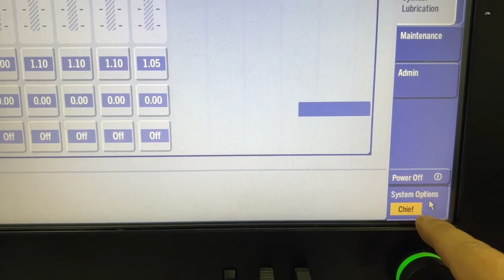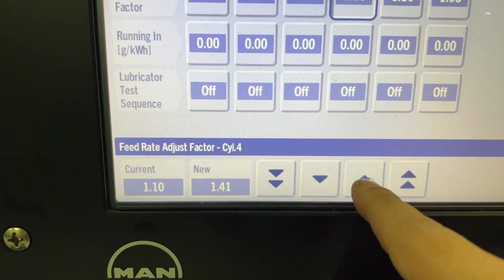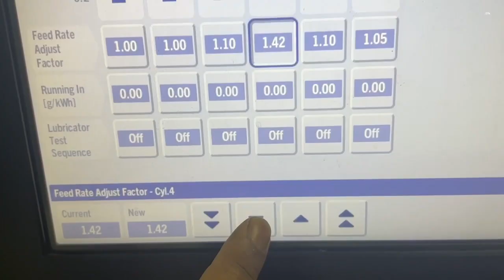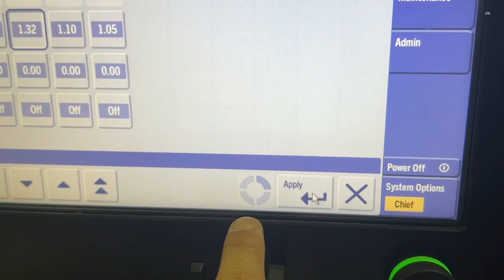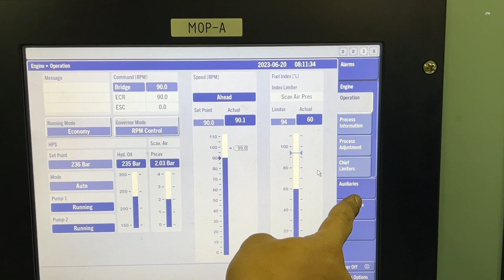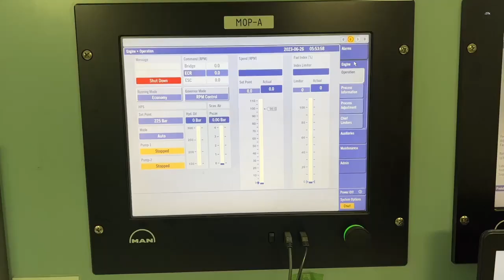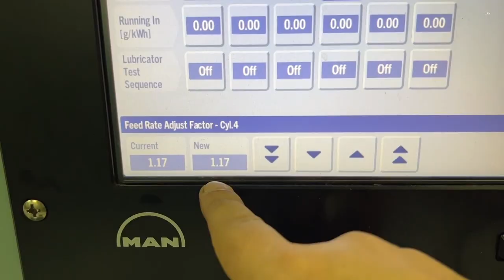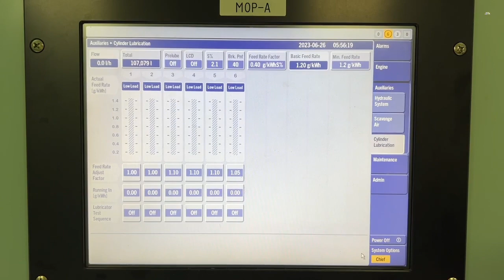M/E Cylinder oil feed rate after Piston Overhaul Mitsui Man B&W 6s50 M/E-B9.3